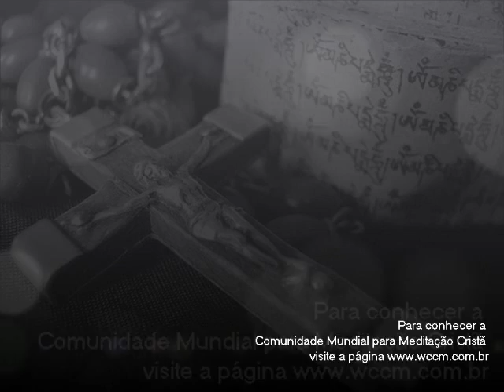Communitas One - 20 Beyond Illusion